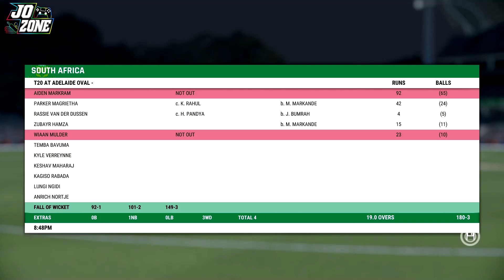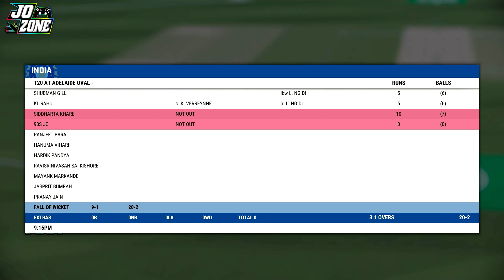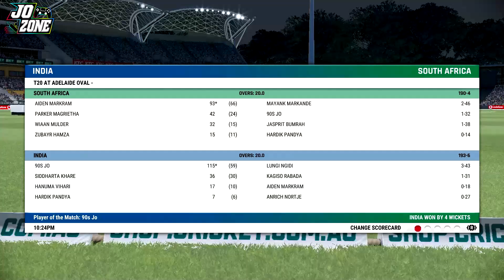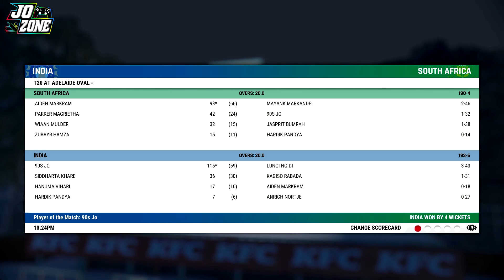🎇ராஜனுக்கு ராஜன் இந்த ஜோ | T20I Series vs RSA | Cricket 22 Career Mode Episode No.63 ! | Jo Zone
Keep support ra Homies !!
My Processor
Cricket 22 Game for PS4
Mother Board
Graphics Card